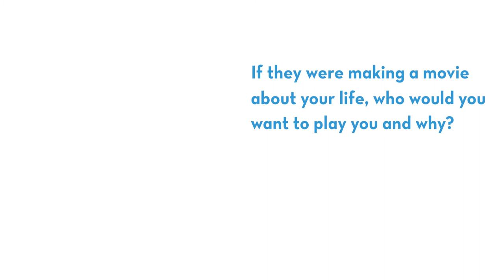Dr. Natalie Adams — Beyond the Lab Coat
Dr. Natalie Adams, an OB/GYN at St. Elizabeth, answers a few questions about herself. "Beyond the Lab Coat" is a series by St. Elizabeth that allows you to get to know our providers in a personal way.